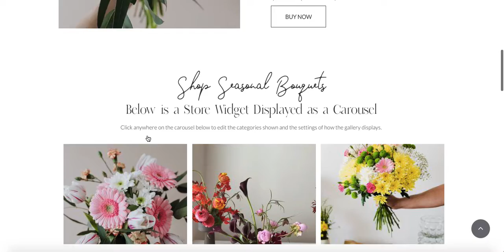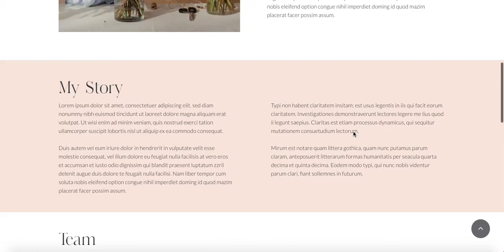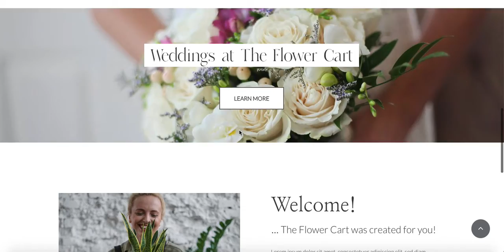New! Florist Website Template designed for new Floral Business Owners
This done-for-you Florist Website template was designed with the new floral business owner in mind:

 -Sell your bouquets, designs, plants and other gift items
 -Allow for pickup, shipping or local delivery
 -Book appointments for wedding consults or virtual shopping appointments
 -Set up a flower subscription service
 -Share stories via a blog
 -Integrate with your choice of email marketing platform
 -Add pop-ups, sales funnels and more!

Simple to customize for your business and brand. Drag and drop editor - no coding required!  Just swap out your text and images to customize to you!

For a limited time this Florist Website template is FREE on the ShinePages platform.

Sign up for your free 14 Day Trial of ShinePages